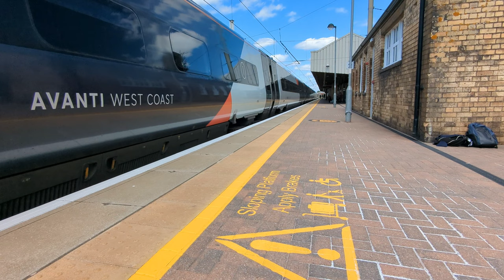passenger trains at Warrington bank quay 22.06.22